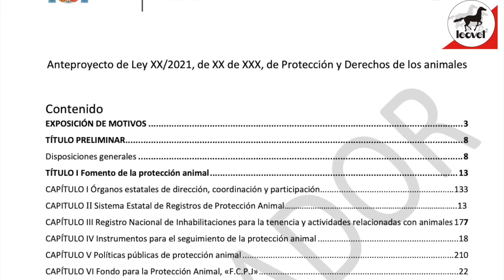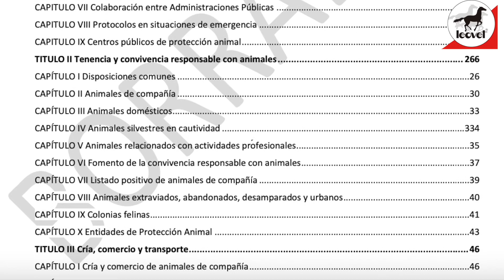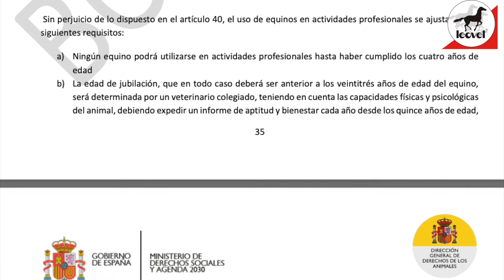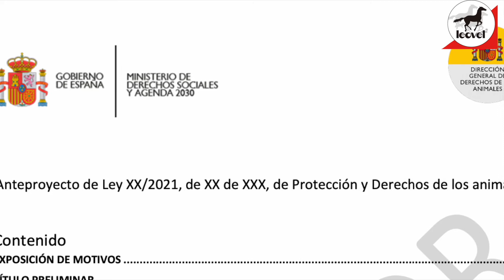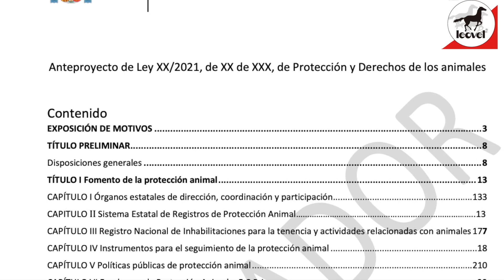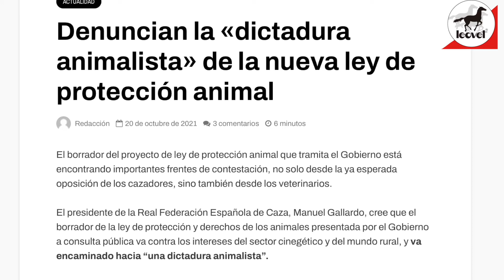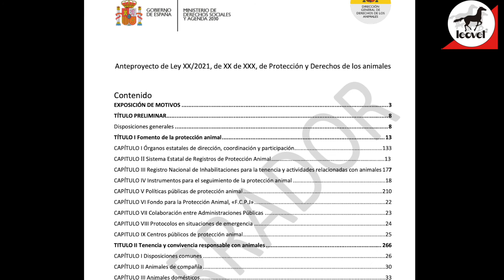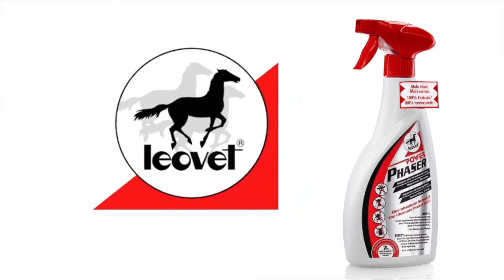“Vamos a cargarnos cultura, tradiciones y el sustento y la economía del mundo rural”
Estas son las consecuencias, según RAQUEL CASTAÑO BLAZQUEZ de la Ley de Protección y Derechos de los Animales, redactada por el Ministerio de Derechos Sociales y Agenda 2030 y cuyo borrador se acaba de publicar. Raquel además de bióloga y monitora ecuestre, es ganadera y como tal señala un primer error del citado borrador “yo no introduciría al caballo dentro de una ley que habla de mascotas, sino dentro del sector ganadero porque somos ganadería”. La ganadera salmantina plantea además que el caballo es también una afición y un medio de vida “se trata de un animal que lo que hace es suministrar un bienestar social, del que derivan muchas industrias imbricadas en el sector ecuestre como es la guarnicionería, los herradores, transportes, hostelería, creación de eventos, fotografía u hostelería”, y pone el acento en el medio rural de Castilla y León que es una de las comunidades autónomas más despobladas y más envejecidas “esto va en contra de la economía rural y de los servicios del medio rural. Ataca al desarrollo rural que esta basado en una tradición y una cultura ecuestre”. Ante las restricciones para el uso de los équidos que plantea del borrador, Raquel se pregunta ¿Que pasa con el pequeño criador, o el aficionado tiene un caballo y lo que quiere es irse a una romería como puede ser la del Rocío, o a dar un paseo con su caballo o a hacer una ruta? ¿Qué va a ser de ese aficionado que se ha comprado un caballo para salir a pasear los domingos por el campo charro? Y añade que “nos están criminalizando como si fuéramos uno de los sectores más abusivos y ni mucho menos. Nosotros estamos en contra del maltrato. El sector ecuestre es uno de los que más y mejor formados están dentro de la ganadería”